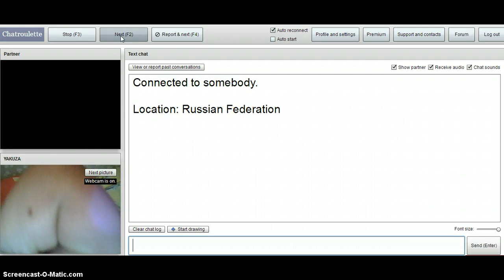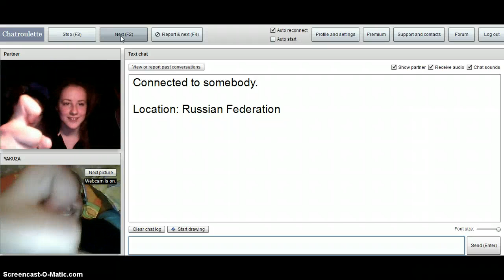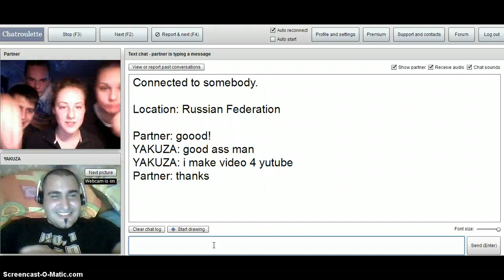caterinca la web 2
cum prostesti perversii la web